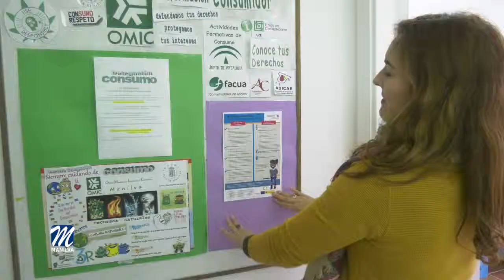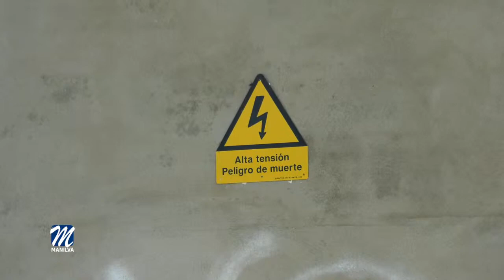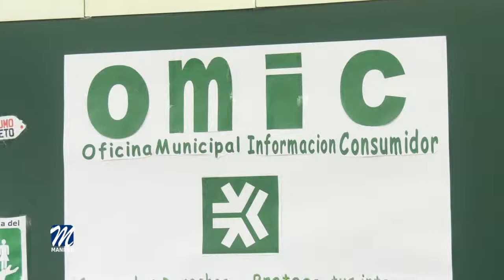LA OMIC DE MANILVA INFORMARÁ Y AYUDARÁ A LOS AFECTADOS POR LOS APAGONES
Ante los continuos apagones de electricidad ocurridos en nuestro municipio el pasado fin de semana, y con el objeto de ayudar a las personas afectadas que hayan sufrido daños materiales en virtud de los mismos, la Delegación de Consumo recuerda que pueden acudir a la Oficina del Consumidor, donde le informarán de los pasos a seguir en sus reclamaciones individuales.

Dado que la responsabilidad en la gestión de la red Eléctrica corresponde a Endesa Distribución, y hay muchos afectados que pueden tener sus contrataciones de energía con otras empresas comercializadoras, se les recuerda que han de dirigir las reclamaciones a través de éstas. No obstante y con la intención de servir de cauce en la tramitación, el concejal de Consumo Dean Shelton, les ofrece la vía de la OMIC como alternativa, para la tramitación de los expedientes de reclamación.

Por otro lado, conscientes de que es una labor del gobierno velar por el buen funcionamiento de las infraestructuras y servicios locales, y dado que la buena conservación de la red de infraestructura eléctrica corresponde a Endesa, y el deterioro de muchos tramos en la línea está provocando frecuentes interrupciones y cortes de servicio, lo que además de causar daños particulares a todos los vecinos, también daña la calidad e imagen de nuestro municipio, el Alcalde de Manilva Mario Jiménez, junto con el Concejal delegado del área, Dean Shelton, consideran importante, además de ofrecer ayuda en la gestión de reclamaciones particulares, realizar una acción conjunta de reclamación contra la compañía Endesa, para que realice las obras necesarias de mejora y acondicionamiento de las instalaciones eléctricas en el municipio, que eviten que estos sucesos se repitan con tanta frecuencia.

La delegación de Consumo, ubicada en el Edificio de Usos Múltiples de Sabinillas, pone a disposición de los vecinos, una propuesta con recogida de firmas para que todo aquel que desee manifestar su voluntad de apoyo a esta iniciativa, firme la misma.
Dicha instancia está disponible en el Ayuntamiento, Tenencia de Alcaldía, y Edificio de Usos Múltiples.